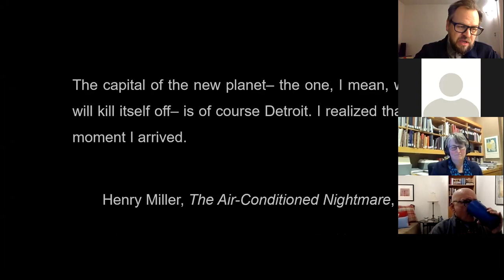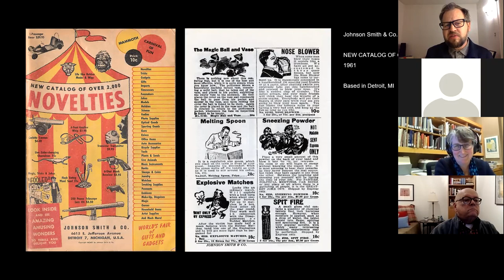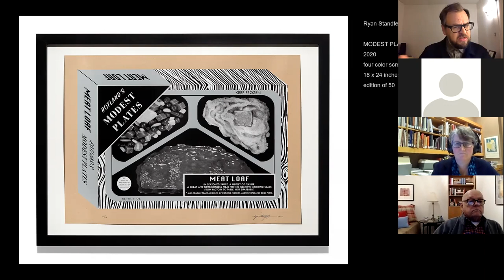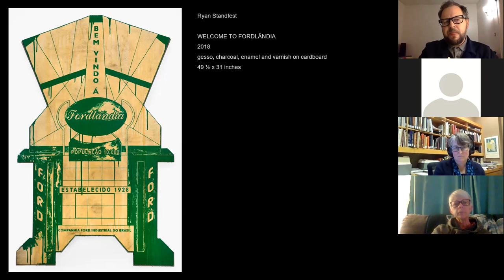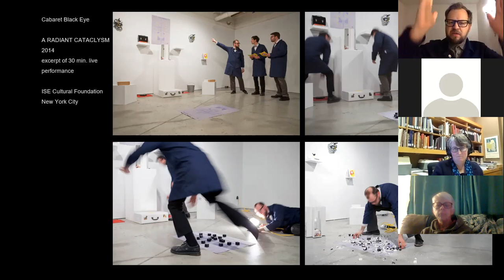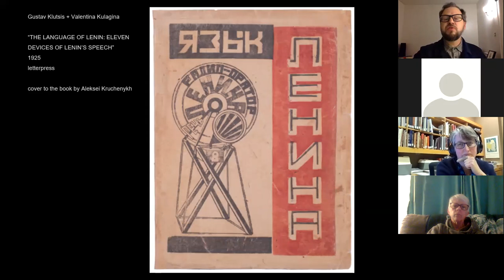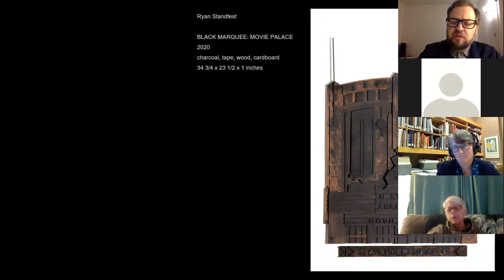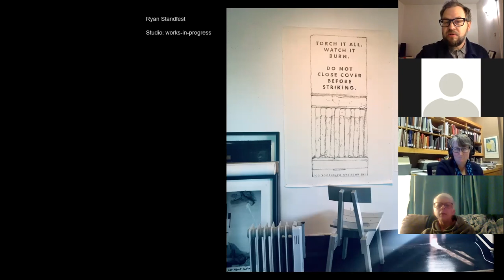Ryan Standfest: The Economics of Dust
A virtual lecture given by artist Ryan Standfest on Wednesday, November 10, 2021, for The Detroit Institute of Arts Friends of Prints, Drawings and Photographs.

The follow-up Q& A was moderated by Clare Rogan, Curator of Prints and Drawings, The Detroit Institute of Arts.

About: As dust continues to settle on the crumbling edifice of the American post-war dream, its particles are comprised of optimism once trumpeted—in design, in industry—that advertised a Modernist narrative of utopian progress. In this lecture, artist Ryan Standfest will discuss how his recent drawings and prints have been defined by the pairing of that progress with eventual ruin and idealization with imperfection. Standfest will present images that reflect the ways in which a futurist yearning for growth collides with the more complex realities of late capitalism in work that employs satire and social critique to expose the fault lines of the past as they open up to destabilize the present.

Detroit artist Standfest came of age "in a collapsing industrial metropolis" with his work "driven by a preoccupation with optimism and its aftermath." Mining comic strips, tabloid newspapers, postcards, catalogs, manuals, and advertisements, he explores the "fugitive value of cultural currency" and its messaging of our vision of utopia.

Detroit Institute of Arts | 5200 Woodward Ave. I Detroit, Michigan 48202